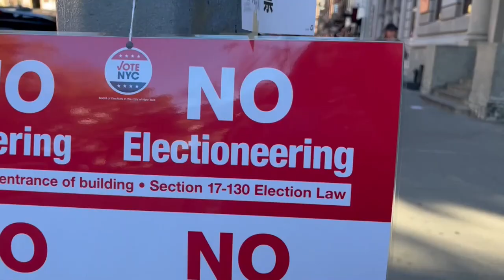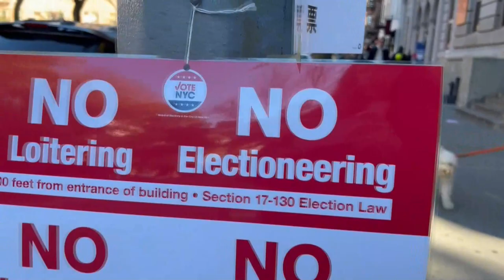Los demócratas arrebatan a los republicanos las gobernaciones de dos estados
Los demócratas arrebataron este martes a los republicanos las gobernaciones de dos estados, Maryland y Massachusetts, cuando se habían dado por resueltas 23 de las 36 carreras a gobernador en juego en estos comicios.

¡Visítenos!